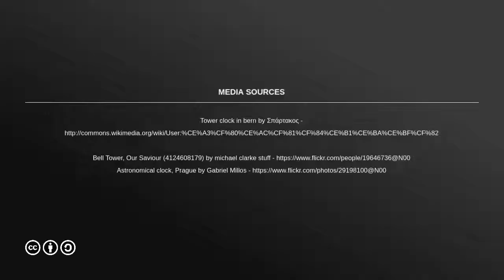10 Most Famous Clock Towers In The World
10 Most Famous Clock Towers In The World